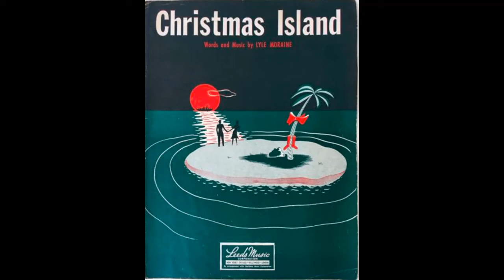Christmas Song 15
25 Days of Christmas Music